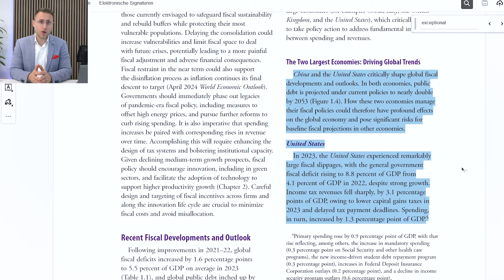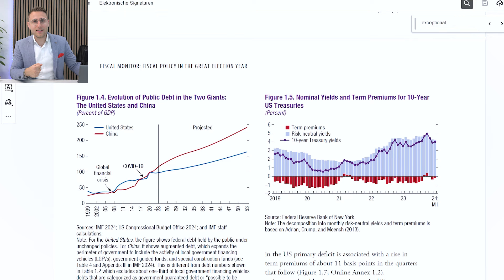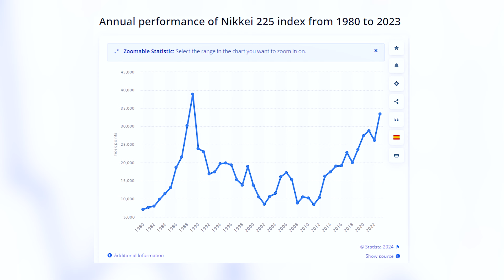Mega-Wahljahr als Bedrohung für Finanzmärkte! Verschuldung eskaliert!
IWF - spricht über Probleme für das Finanzsystem im Zusammenhang mit der hohen Verschuldung! Quelle: Zerohedge &

Die AXINO Media GmbH und deren Mitarbeiter sind keine Journalisten - wir veröffentlichen hier nur unsere Meinung, rufen aber gerne zur offenen und sachlichen Diskussion auf - gerne auch per Mail oder personlich bei öffentlichen Auftritten (Messebesuchen).